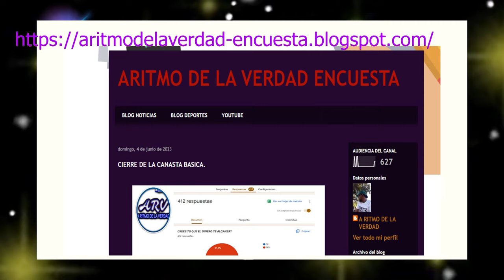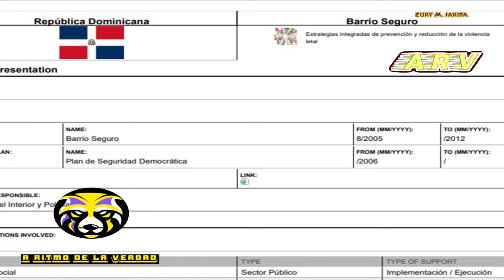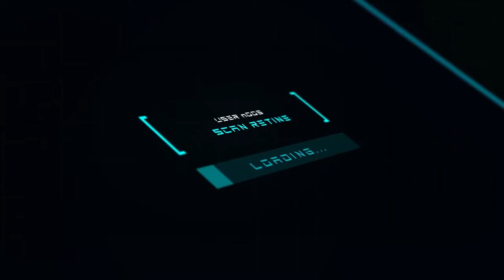MI REPUESTA A LEONEL FERNANDEZ Y A JOSE IGNACIO PALIZA.